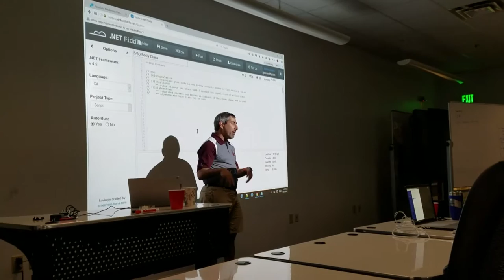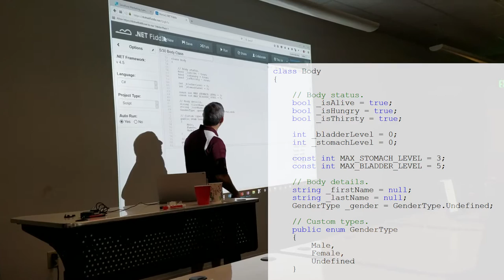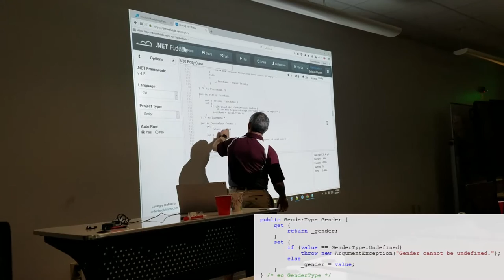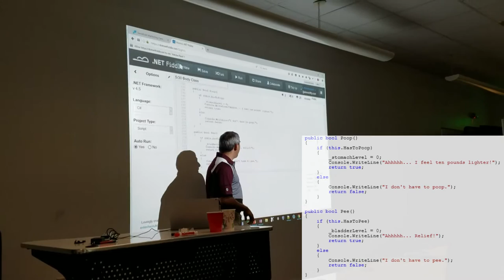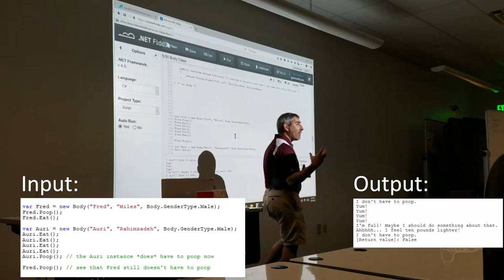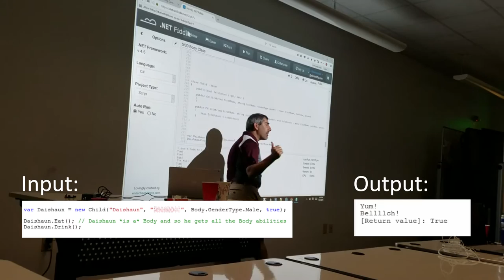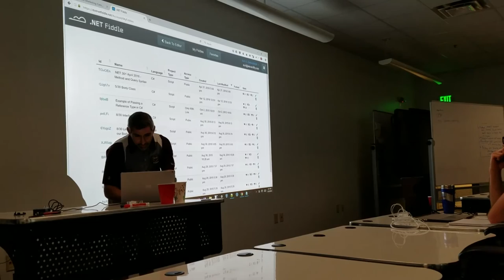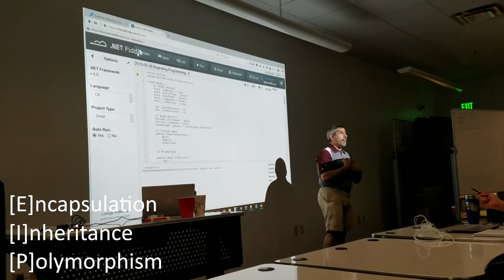Object Oriented Programming with Everybody Poops - Real World Programmer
A novel way of learning Object Oriented Programming with everyone's favorite childhood book - "EVERYBODY POOPS!" Using the Human Body as an example, I show how your Body is an Object, how you can create a Child and Adult object that inherits a Body, and pass those objects around thanks to polymorphism.

Enjoy! My classes love this example!

The code shown is C#, but the concepts apply to all object oriented languages.

You can also write code that uses my example classes so you can experiment yourself!

If you'd like to see an extended example, where I've added even more capabilities to the class, check out

In case you missed the first video in this series, you can learn about Inversion of Control and Dependency Injection, too